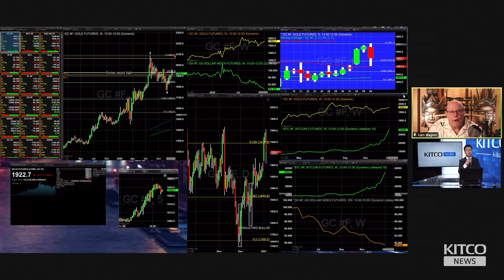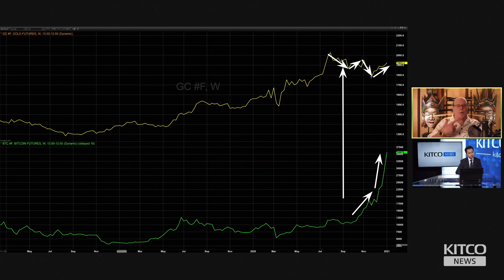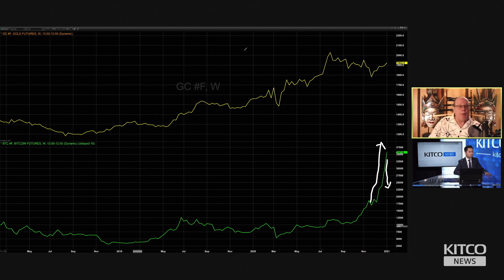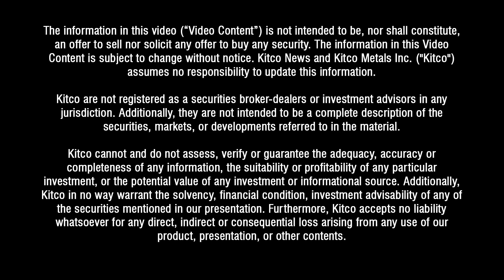Why gold price is down despite Georgia Runoffs result – Gary Wagner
A Democrat lead in the Georgia Runoffs election should be positive for gold, as more stimulus can be expected from a Democrat-controlled Senate, but instead, gold prices fell today.

Gary Wagner, editor of theGoldForecast.com, said that markets have taken a more risk-on sentiment following the news.